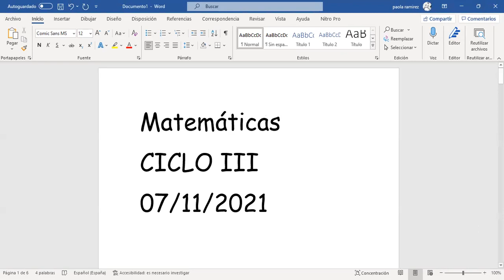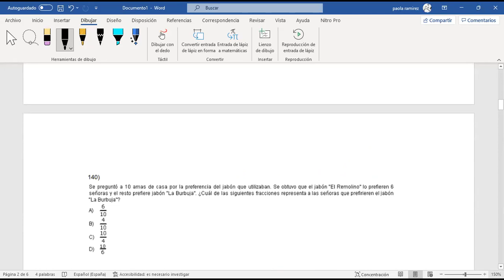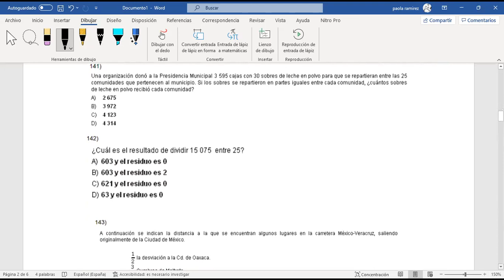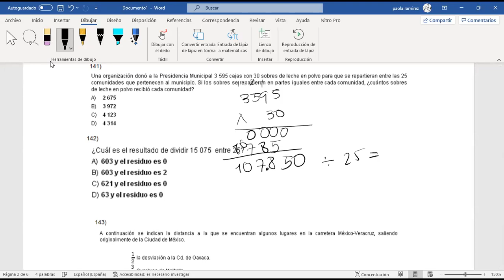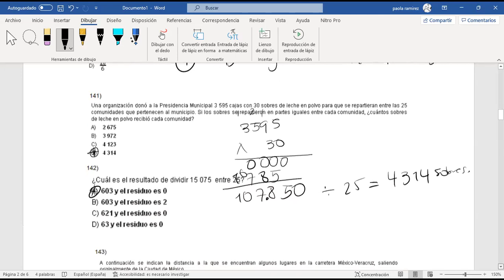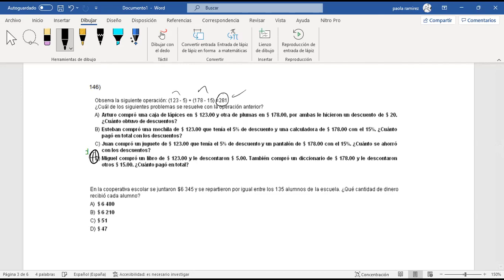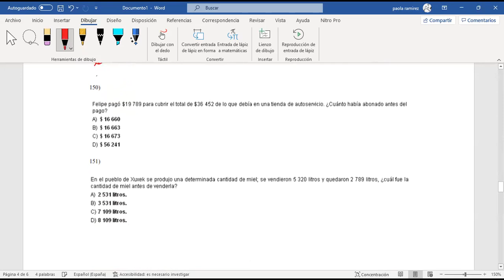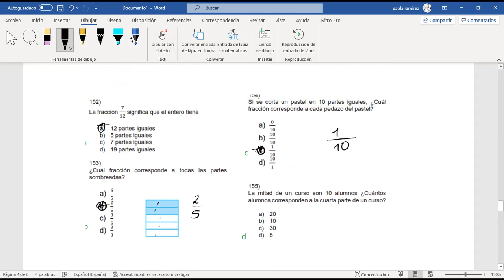Matematicas ciclo iii 07 de 11 de 2021